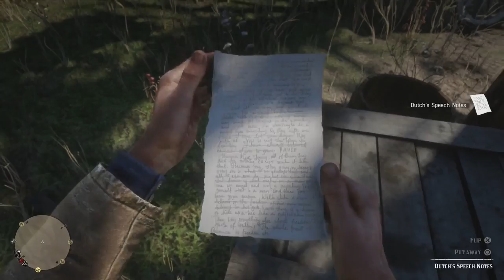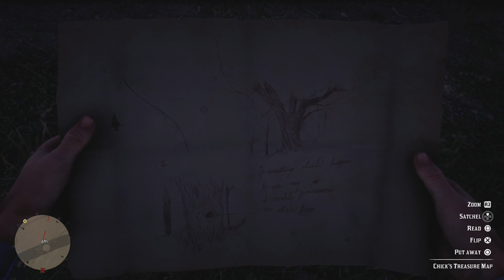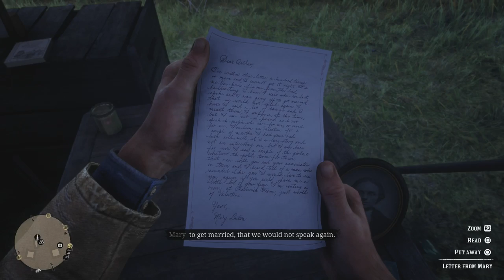Red Dead Redemption #2 A bad guy's Story Mission A Test of Faith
Making bugs blow up!